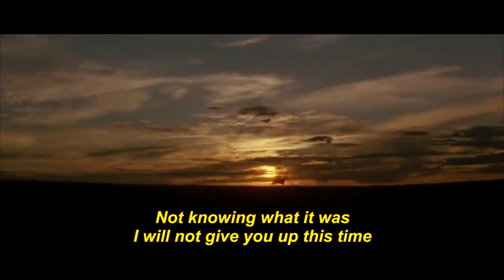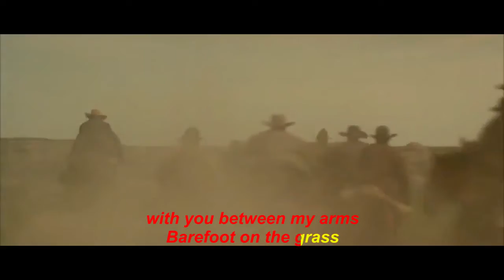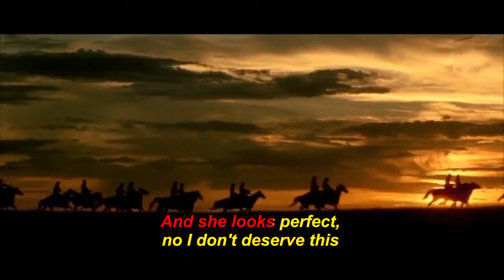Perfect - Ed Sheeran (Texas Rangers) + Lyrics